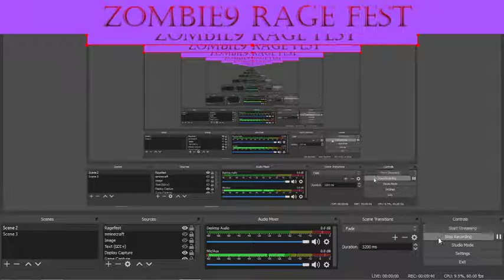Try no to rage |100 tries later Broke my keyboard while ragging at unfair mario | Funny rage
so i tried to play Unfair mario and lets say it did not end well as it took me 100 tries to get past the first level and might have broken something.
it started out as a try not to rage challenge and went down south fast.